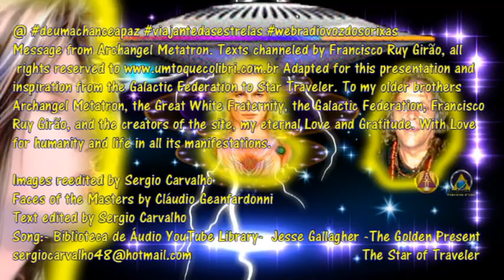The Great White Brotherhood presents a Message from Archangel Metatron Áudio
Adapted for this presentation and inspiration from the Galactic Federation to Star Traveler. To my older brothers Archangel Metatron, the Great White Fraternity, the Galactic Federation, Francisco Ruy Girão, and the creators of the site, my eternal Love and Gratitude. With Love for humanity and life in all its manifestations.
Images reedited by Sergio Carvalho
Faces of the Masters by Cláudio Geanfardonni
Text edited by Sergio Carvalho
Song:- Biblioteca de Áudio YouTube Library-  Jesse Gallagher -The Golden Present
The Star Traveler decrees that:

May all humanity live good days, full of Love Peace Light, and Harmony...

May the Light be present in all hearts, leading us to the Awakening of Consciousness for the Work of Christ...

May humanity live in the Light, with the Light, and for the Light...

Stay in the Light...

Friends and Brothers, I want to thank you all for visiting the Star Traveler page.

The contents are messages from the Masters of the Universe for the Awakening of Consciousness and the construction of a better world.

I ask you to please share this page so that you will be participating in the construction of a better world.

Do not forget to click on the bell to know each post on this page as soon as it is published.

 light a lot of light

namaste